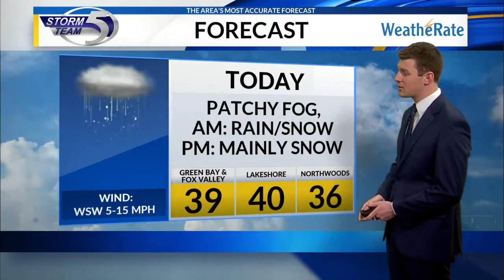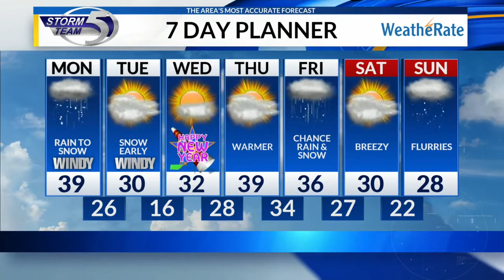Monday morning video forecast 12/30